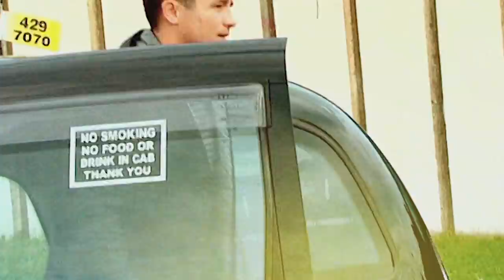The Mad Greek Bet | The Real Hustle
Alex Plays As a Mad greek will literally bet anything which will convince these marks to play a game with the team.